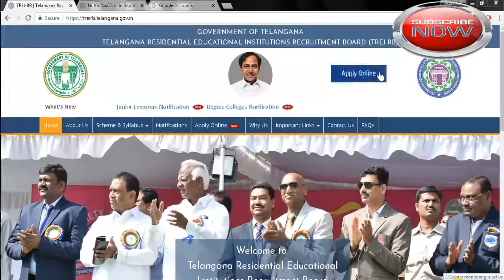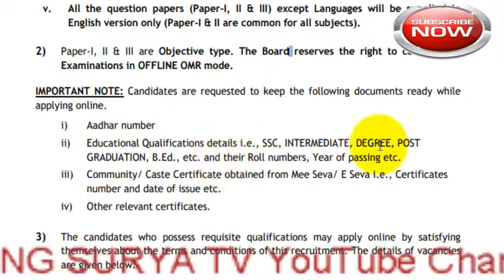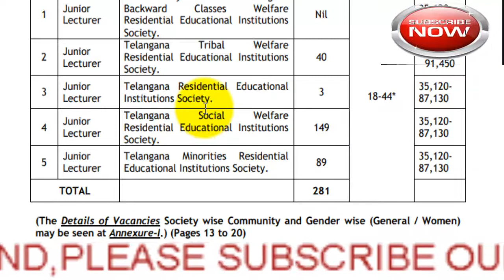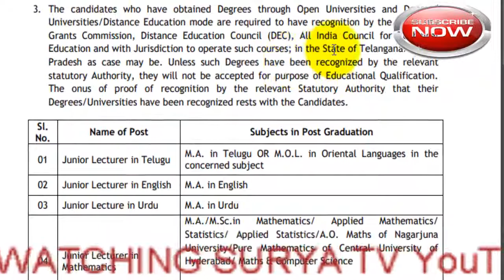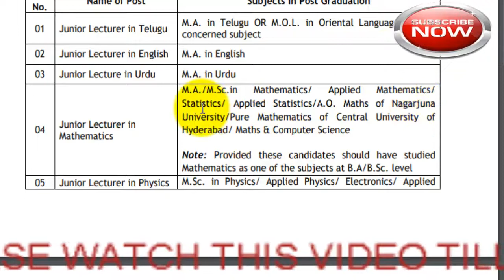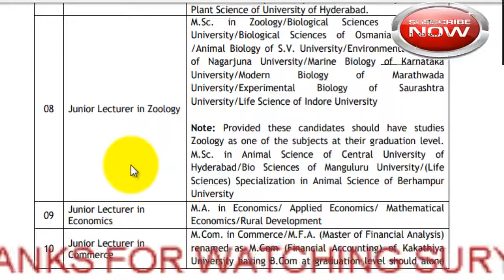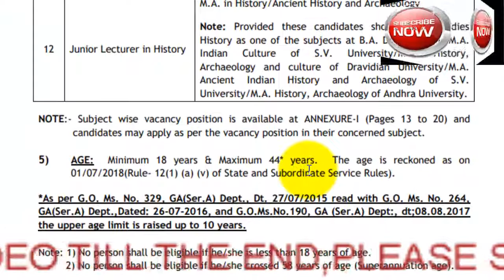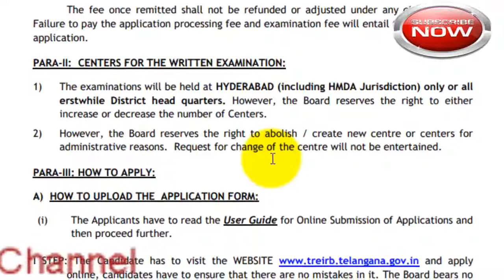TELANGANA RESIDENTAIL JUNIOR LECTURER ll IN TELUGU DETIALS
TELANGANA RESIDENTIAL EDUCATIONAL INSTITUTIONS RECRUITMENT BOARD
JUNIOR LECTURERS IN RESIDENTIAL EDUCATIONAL INSTITUTIONS SOCIETIES
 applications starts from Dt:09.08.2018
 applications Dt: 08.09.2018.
 QUALIFICATIONS:
Subjects in Post Graduation
AGE:
Relaxation of age
) FEE: (
CENTERS FOR THE WRITTEN EXAMINATION